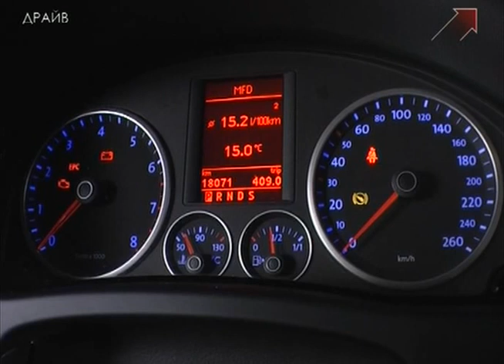Volkswagen Tiguan - Тест-Драйв ч.3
Контрольная поездка
В каждой программе два журналиста тестируют автомобили со всех сторон: качество, практичность, ездовые характеристики, комфорт, вместительность багажника и салона, дорожный просвет и многое другое. При этом один из них это автомобильный знаток и эксперт, а второй - просто рядовой человек без особых знаний в сфере автомобилей. Он знает только, что автомобиль должен ездить, в нем должно быть комфортно, обслуживание недорогое. Он и задает эксперту соответствующие вопросы.